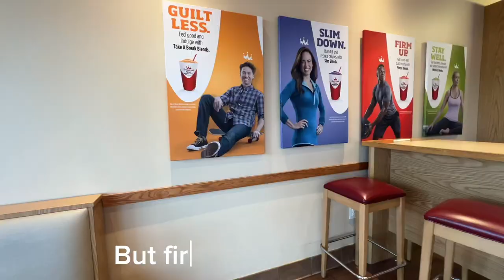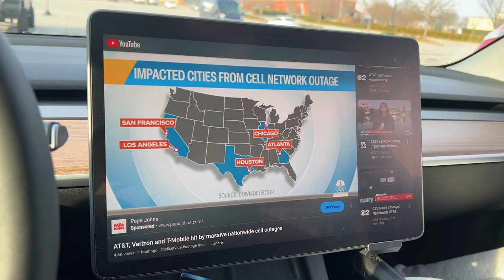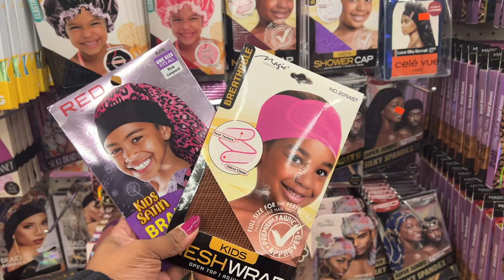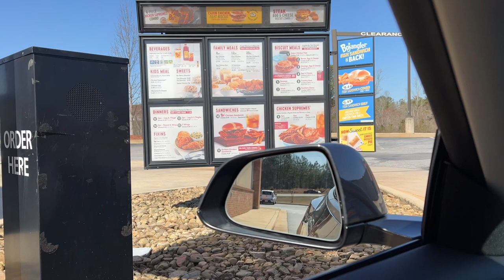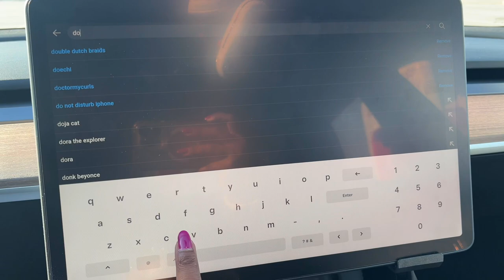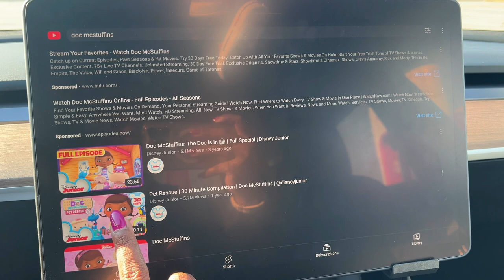Weekly Vlog | Bronner Bros. Hair Show, No Cellphone Service 😱, Charging my Tesla